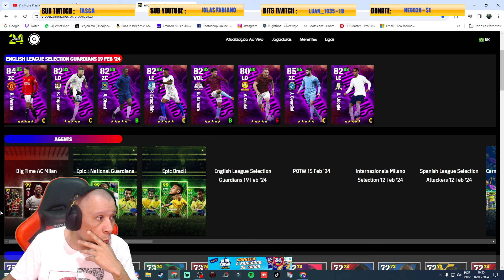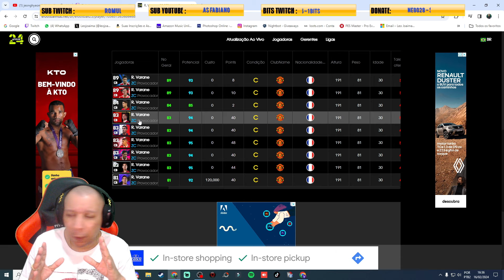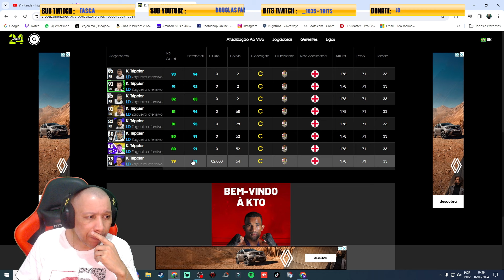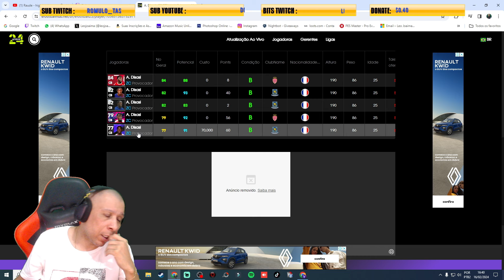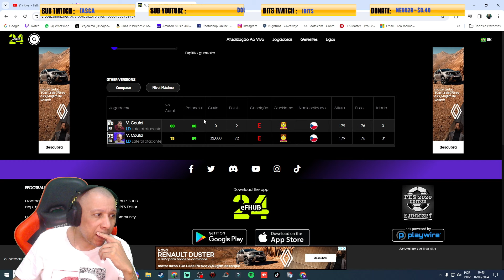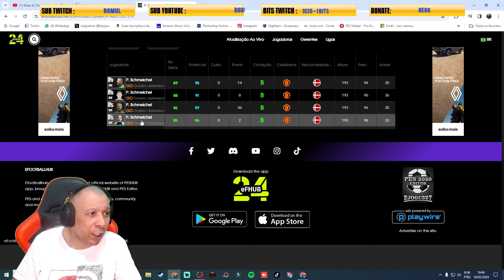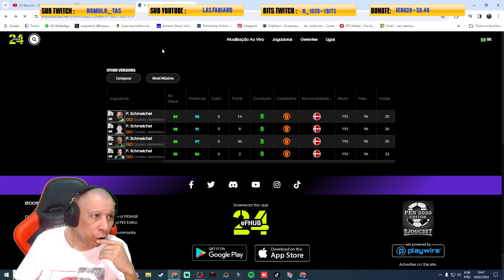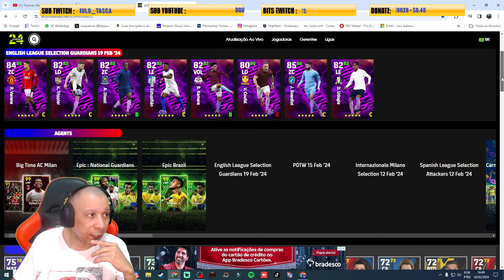eFootball 2024 | P.Schmeichel com ÍMPETO! PRÉVIA do English League Guardans!